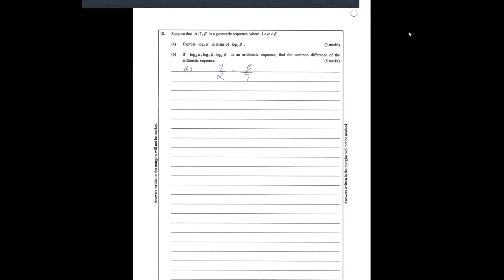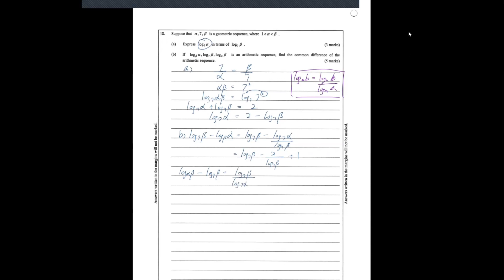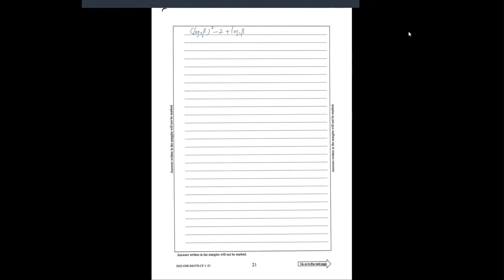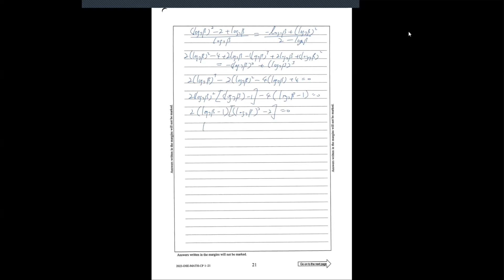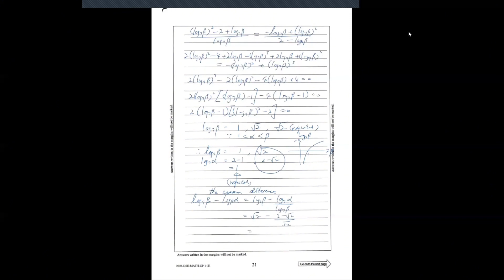DSE Maths (Core) PP 2023/I/Q18 (ASGS)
第二頁第二行最後的(log_7_Beta)^2的符號寫錯了，應該是負的。
On page 2, the 2nd line, the sign on (log_7_Beta)^2 should be negative.